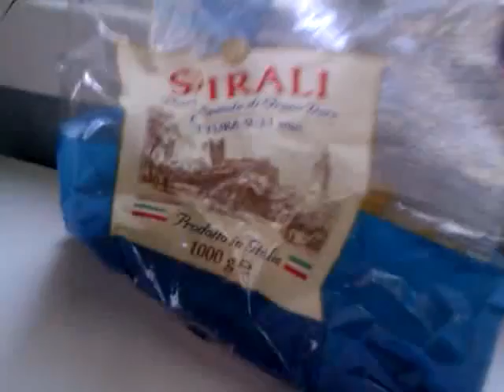Ylva Hermelin Snabb makaron